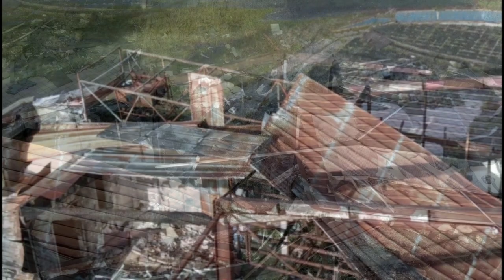Discothèque désaffectée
L'ancienne discothèque de Coulonges-sur-l'Autize dans les Deux-Sèvres. (Discothèque qui s'est appelée "la Tanière express", "l'Eden", "le Retro" ou encore "l'Escale").

Hommage à cette discothèque qui reste une institution pour de nombreux noceurs.